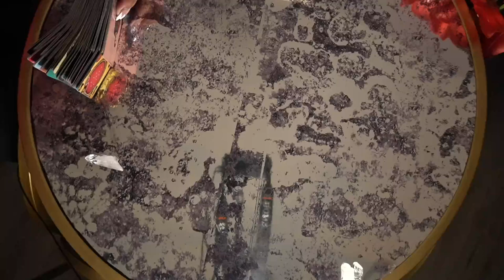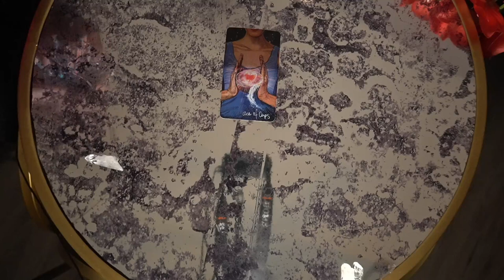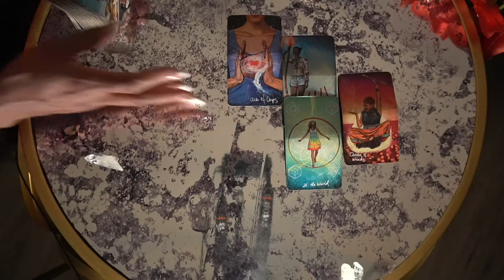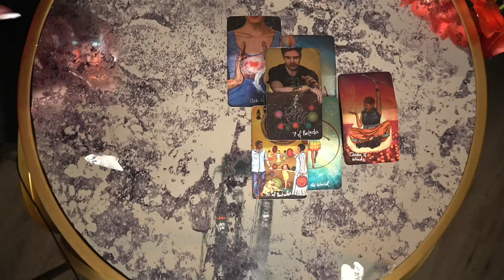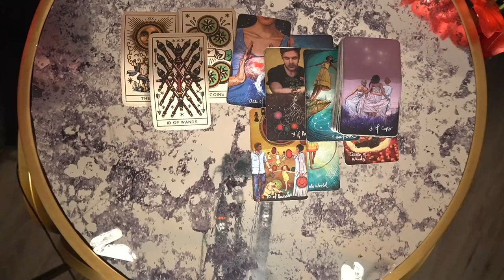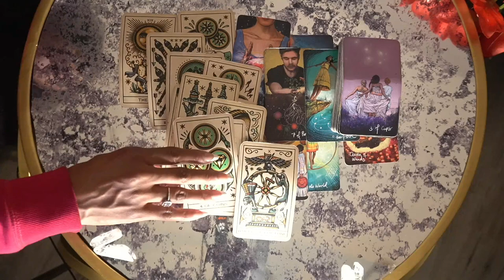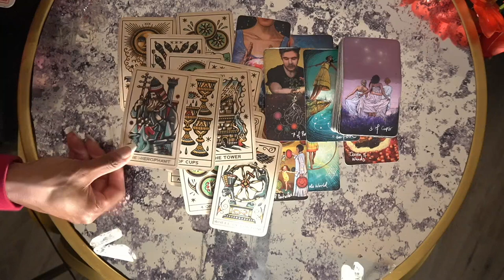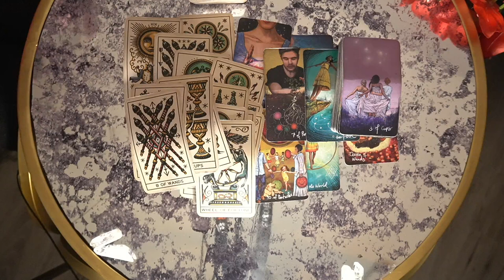I MISS YOU, I LOVE YOU JUST COME BACK ALREADY UNTRUSTING OF FRIENDS